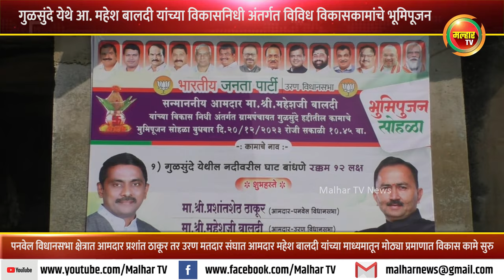गुळसुंदे येथे आमदार महेश बालदी यांच्या विकासनिधी अंतर्गत विविध विकासकामांचे भूमिपूजन !!!